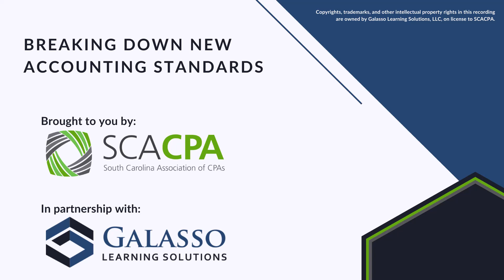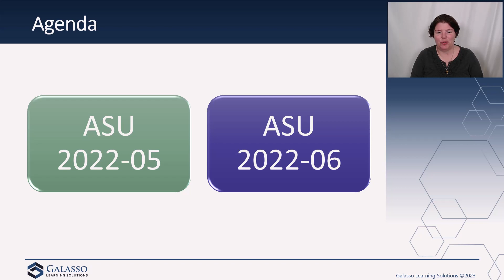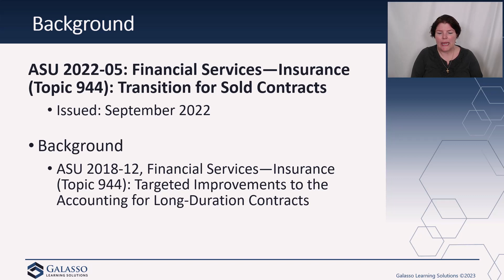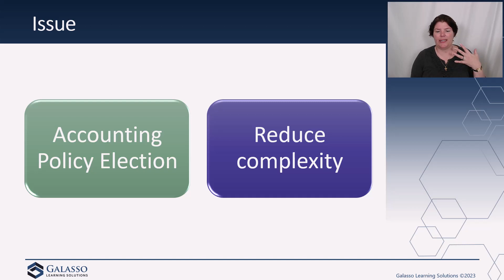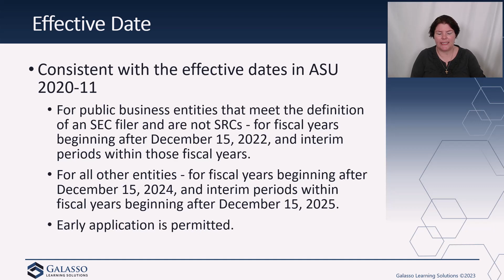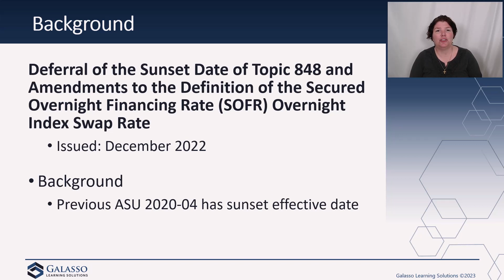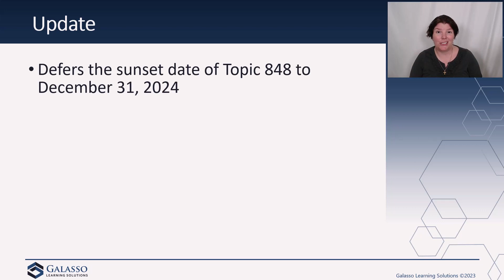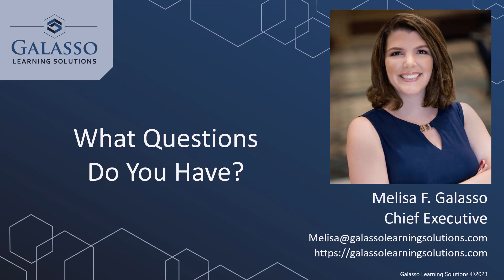Genuine Learning Blog: ASU 2022-05 & 06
In December 2022, the FASB issued two Accounting Standard Updates that make changes to previously issued standards. ASU 2022-05 updates the transition guidance for ASU 2018-12 impacting long duration contracts. ASU 2022-06 extends the sunset date for reference rate reform.

INSTAGRAM ► SCACPA (@scacpa) • Instagram photos and videos